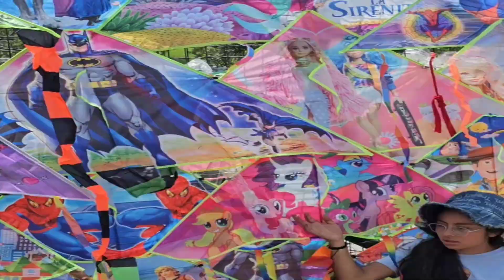Kite flying in Simon Bolívar